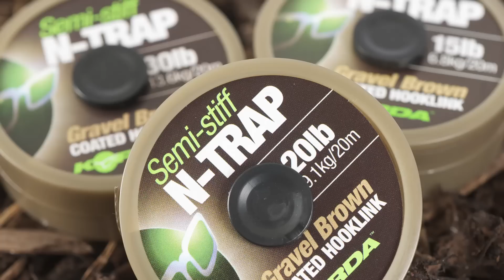Bruno Médou Hold up en canal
Plus d'infos sur fr.korda.co.uk